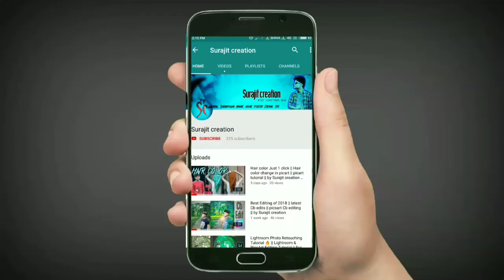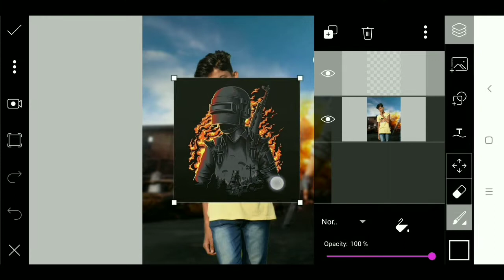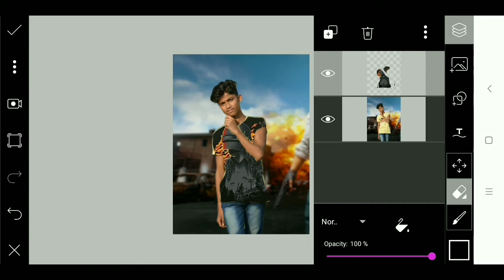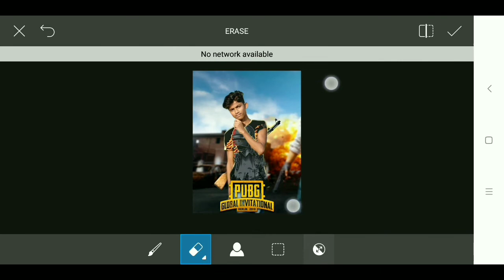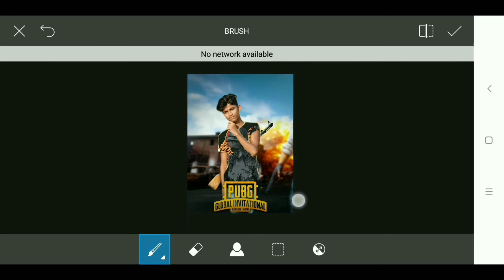New style pubg edit in picart!! Pubg edit kasa Kara!! Part 2 steps by steps!! By Surajit creation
1.pubg game poster editing in mobile
2.pubg editing picsart
3.picart editing tutorial in hindi
4.picsart pubg gane editing
5.cb editing in picsart
6.picsart editing
7.picsart pubg,pubg game
8.picsart manipulation editing
9.picsart manipulation
10.picsart editing tutorial
11.picsart mission game editing
12.pubg,picsart background change
13.picsart brush effect
14.pubg gameplay
15.pubg game photo editing
16.picsart dslr effect

1.background

Hello uss video ma part 2 video full tutorial bathahuuuii. Steps by steps... Please video a6aa laga to... Please ak like kar da. 🎷🍤💪📍🙏